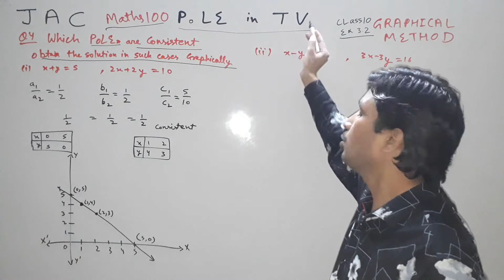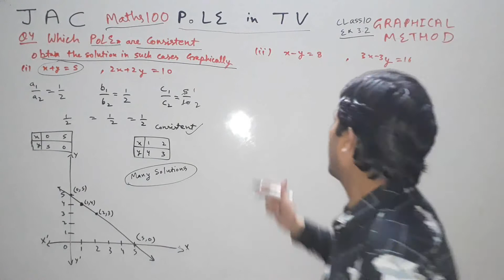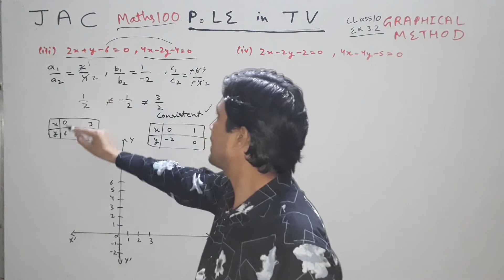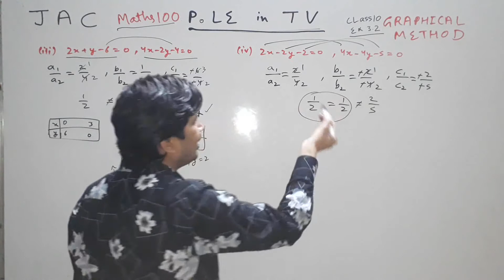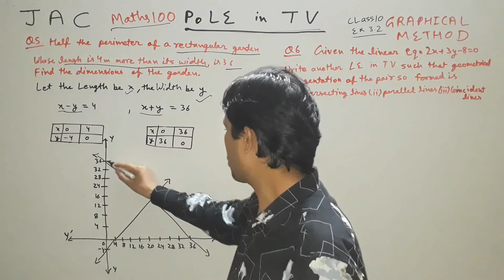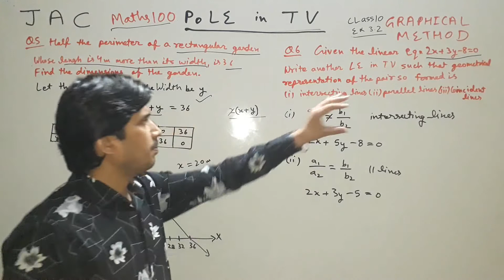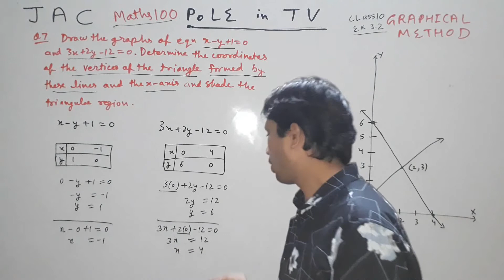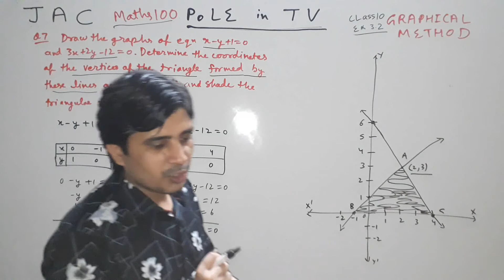#11 Pair of Linear Equations in Two Variables l Ex 3.2 Part -2 NCERT CBSE l Class 10th Maths JACS 💯